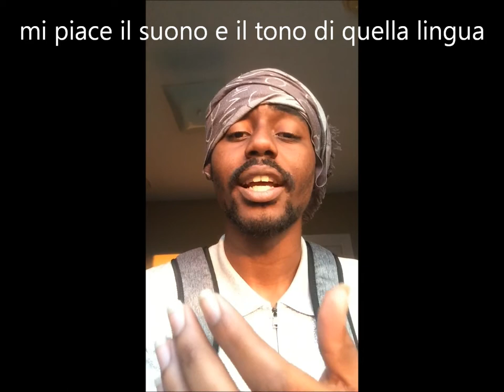Learning Italian | americano nero che impara l'italiano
Practicing Italian in Sacramento, California
parlando italiano in Sacramento, USA
Join my journey of learning 10 Asian languages and 5 European languages at the same time